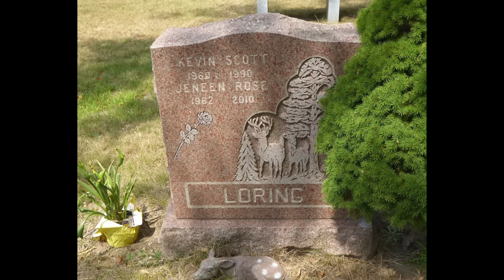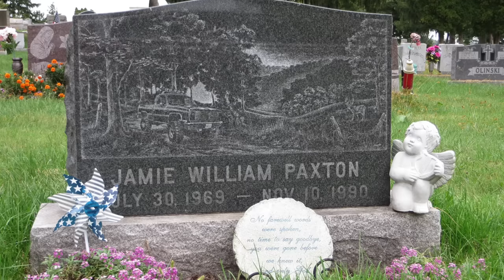Thomas Dillon : The Roadside Sniper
Thomas Lee Dillon had a normal life with a job and a family, but he didn't like life, so he pretended to be other people. A sports star, a singer, the president, and even a killer.

You can listen to our Podcast by searching "this is MONSTERS":
Apple Podcasts
Google Podcasts
Amazon Podcasts
Stitcher
iHeartRadio
Castbox
Pocket Casts
Player FM
TuneIn
Radio Public